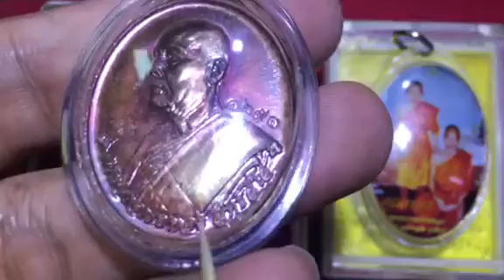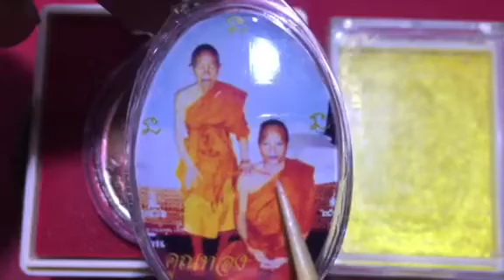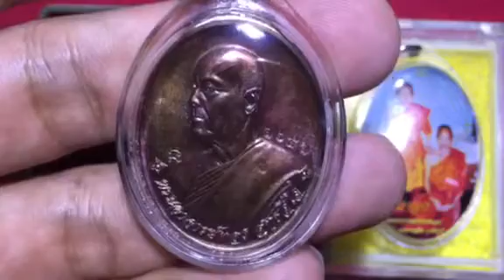เหรียญ"รับทรัพย์"หลวงพ่อทอง วัดบ้านไร่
หลวงพ่อทอง วัดบ้านไร่